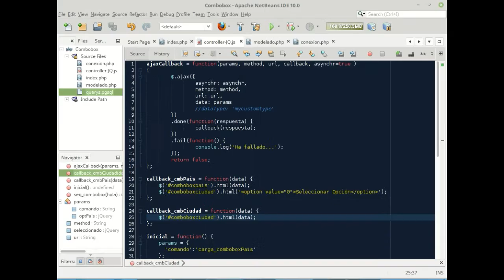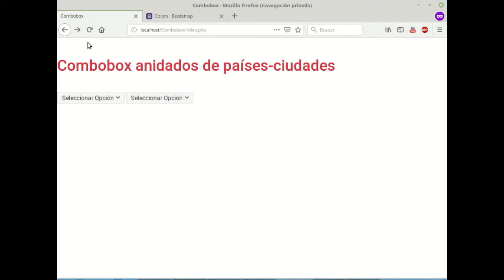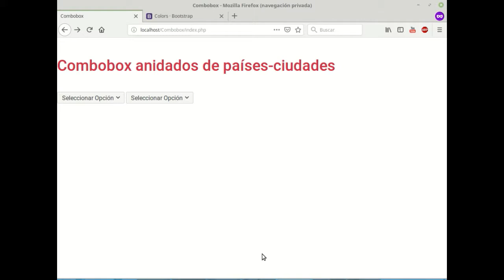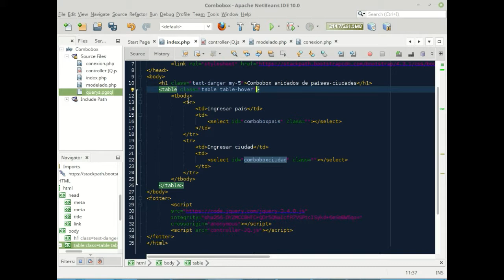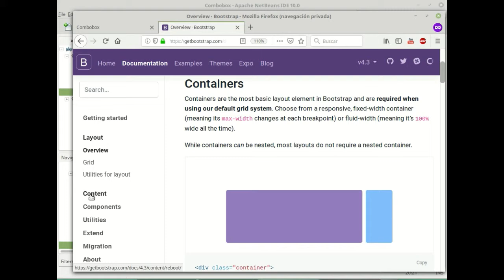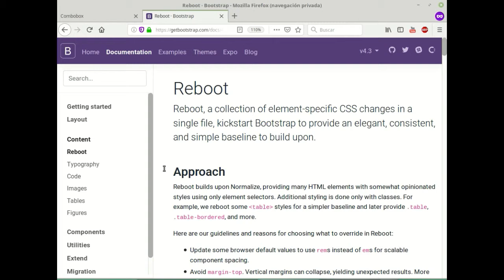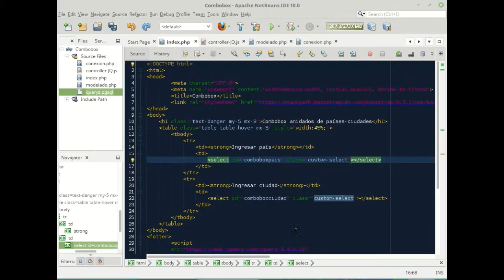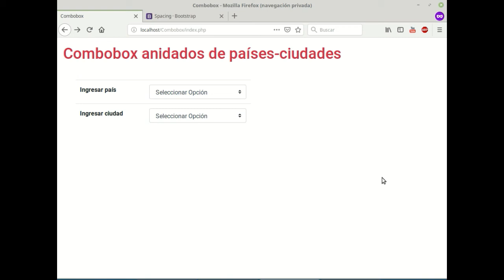Tutorial Combobox Parte 3 Estilazos básicos con Bootstrap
Ya ahora conviene darle u n enfoque más estético a los combobox. Si bien con css o sass se puede hacer algo, una forma muy rápida es usando el llamado Bootstrap para ese estilo especial, y precisamente ne este video se hará algo con ello, con un resultado simple pero atractivo.